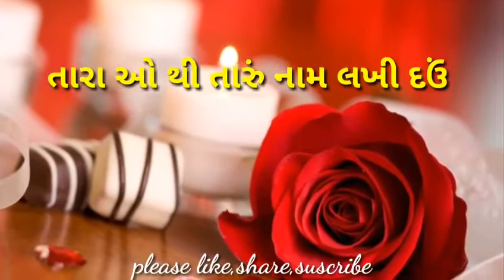Ashiq kaho ke premi song creativity by RB COMPANY.